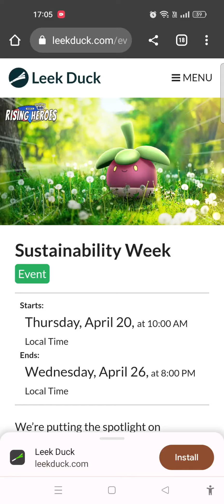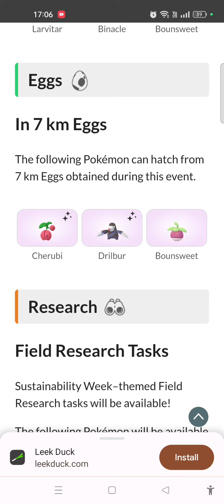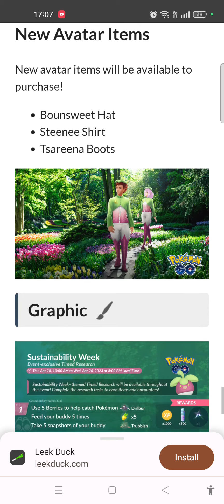Sustainability Week Event Breakdown 📝📑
The most important thing to do in this newest event is:
1. Open gifts from friends once you have hatched an egg in order to get the latest 7km eggs hatch pool and is the only way to try and get Shiny Cherubi 🐣🍒

2. Remember to spin the event field researchs for Drilbur to increase your chance of having a Shiny Drilbur as it's 1/512 chances of being Shiny which is very low 😭✨

3. Remember to walk Pokémon like Scatterbugs/Magikarp as your buddy when you reached part 3 of the Time Research as you need to get 2 candies from walking your buddy and 3 candies from walking your buddy in part 4 of the Time Research. As these Pokémon only requires walking 1km to get a candy. It's faster to complete this task this way 😆

4. Remember to complete the Timed Research for a free Star Piece, Incense and Ultra Balls. You have only 6 days to complete it.